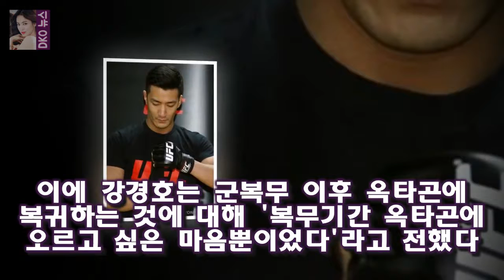강경호 최두호 보며 피 끓었다고 말한 이유는? 강경호(30 팀매드)가 3년 4개월 만에 UFC 옥타곤에 오른 가운데 강경호가 과거 최두호를 언급한 것이 재조명됐다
강경호(30 팀매드)가 3년 4개월 만에 UFC 옥타곤에 오른 가운데 강경호가 과거 최두호를 언급한 것이 재조명됐다
강경호는 15일(한국 시간) 미국 미주리 주 세인트루이스에서 벌어지는 UFC 파이트 나이트 124에서 구이도 카네티(28·아르헨티나)와 밴텀급 경기를 가졌다
2013년 UFC와 계약한 강경호는 시미즈 순이치 타나카 미치노리(이상 일본)를 연파하며 화려하게 데뷔했다
이후 군에 입대 지난해 12월 만기 제대했다

심서연의 경우 1989년 4월 15일 생이고 170cm의 큰 키에 예쁜 외모를 가지고 있습니다.현재 여자축구 대표팀 주장을 맡고  심서연 이민아 축구 양대 얼짱선수들의 사진들 :
영턱스클럽 완벽 소환  태사자도 성공할까  그나마 변화 포인트를 짚자면 지난 시즌에 비해서 한층 업그레이드된 촬영 세트장과 박나래 레드벨벳 조이로 대체된 여성 MC들 그리고 :
OSEN=장진리 기자] 크리스 에반스가 아이언맨 로버트 다우니 주니어에 대한 애정을 드러냈다 [Oh!llywood] 크리스 에반스 아이언맨 로버트 다우니 주니어는 대체불가 :
[K스타] 이진욱 성 추문 논란 1년 반 만에 사과 심려 끼쳐 죄송  이진욱은 15일 오후 서울 양천구 목동 SBS에서 열린 드라마 리턴 제작발표회에 참석해 제가 꼭 드리고 :
이진욱의 진심·믿고 보는 고현정...리턴 성공할까  기사 이미지 보기 배우 고현정 이진욱이 약 2년 만에 안방극장에 돌아왔다: